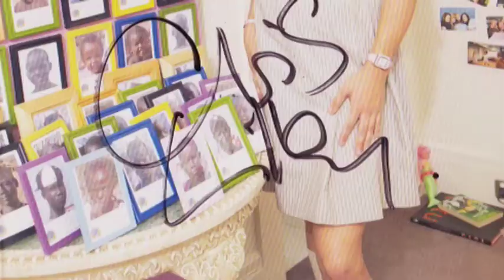Ja'mie: Private School girl - Chris Lilly new show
For some reason, I talk about a show on ABC tonight at 9:00..
Besides Ja'mie, I might also bring up Starbucks Drakehands.
Episode 1.